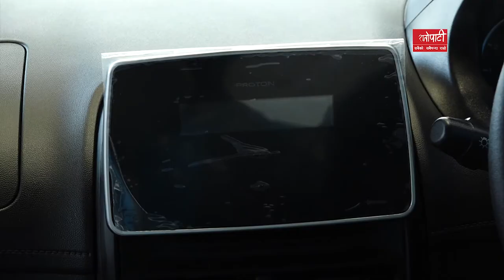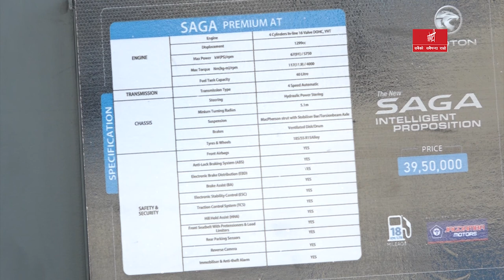मलेशियन प्रिमियम ब्राण्ड ‘प्रोटोन साँगा’ नेपाली बजारमा, ७० भन्दा बढि देशमा पुग्न सफल